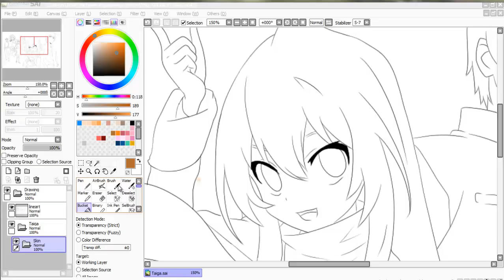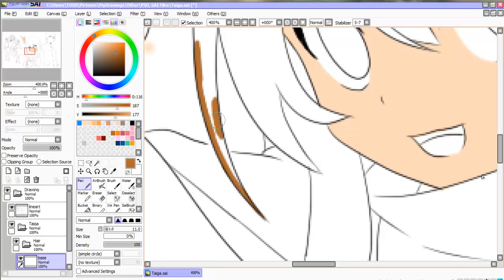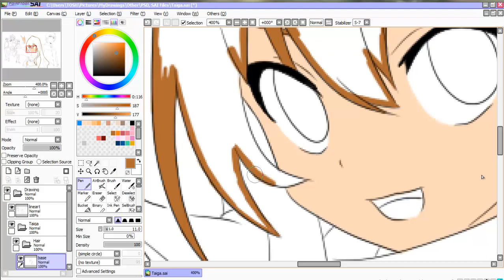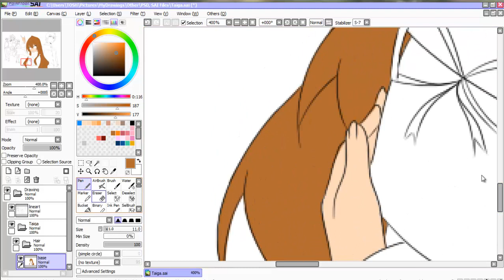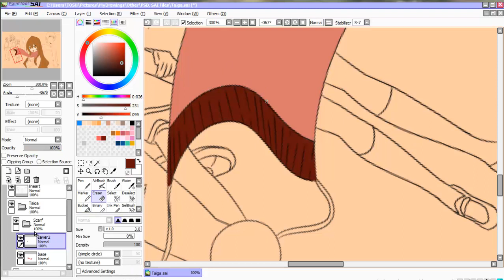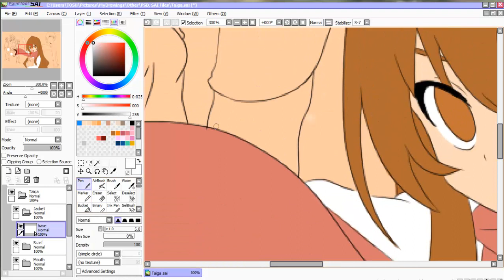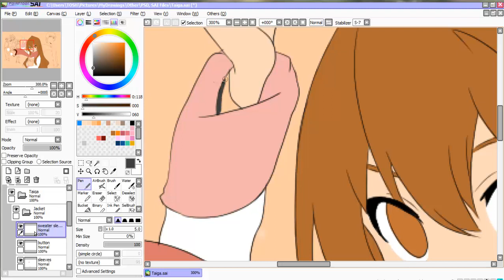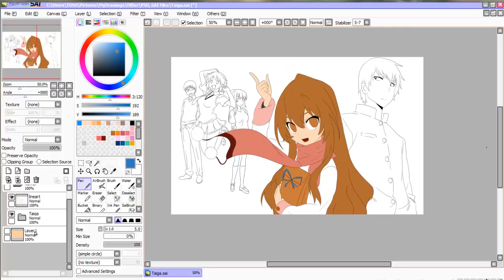[How I Colour in SAI] - Aisaka Taiga Part 1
Hi :)
That's my first video...

I was doing a fanart of Toradora and decided to do this. I hope you enjoy :D

Programs used: Paint Tool SAI (drawing), Camtasia Studio (recording)

Songs:
[1 Golden Time] - Yui Horie
[2 Boys be Smile] - Suzuyu
[3 Promised Love ~Daisuki x 100~] - Yui Horie

**I DON'T OWN THE ANIME SERIES NOR THE SONGS USED**